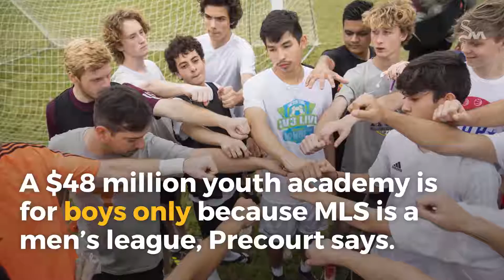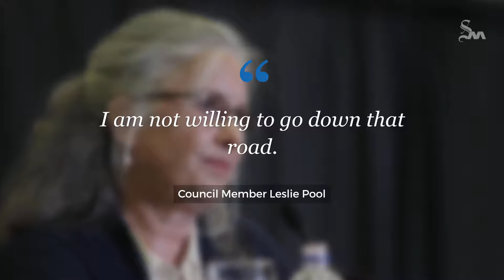Opinion: Council should iron out specifics on MLS stadium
The City Council should iron out certain details with Precourt Sports Ventures for McKalla Place.